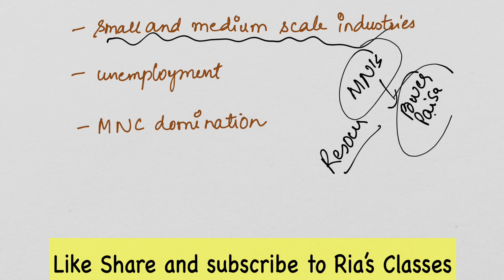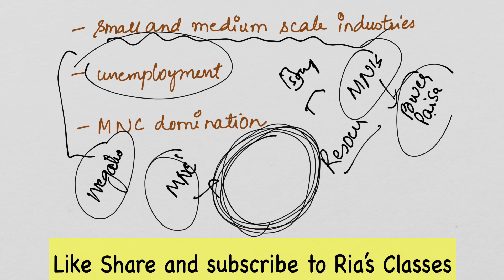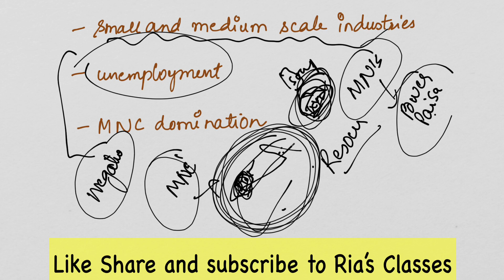PART 3 | Unit 19 | Implications of Globalisation | Globalisation and WTO | MCO 4 MCOM 2nd year IGNOU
in this unit, we are going to study about the concept of globalisation as well as about world trade organisation. Globalisation simply means opening up of our economy to the world economy so that multilateral trade can take place between various countries. We will also study about the Indian patent act as well as about intellectual property rights and various provisions that are relating to it. Trade related investment measures refers to measures relating to investment which affect investment in some way.